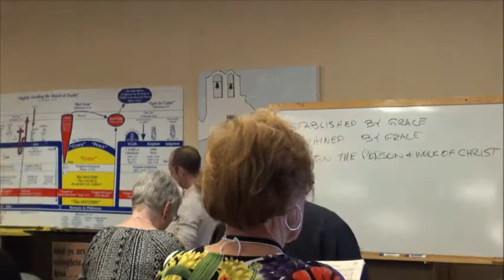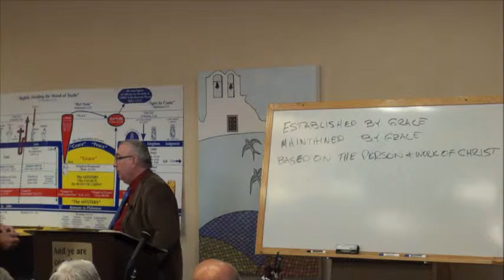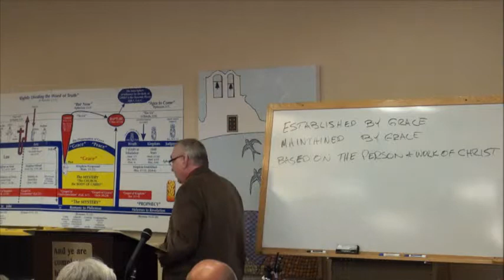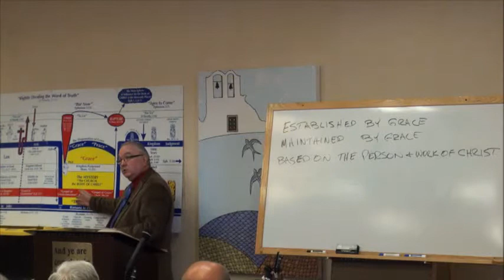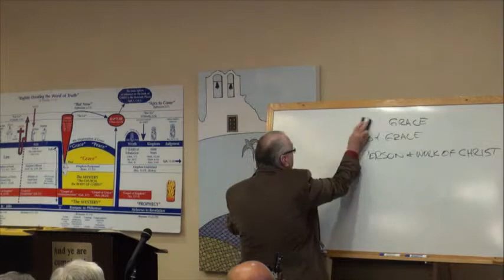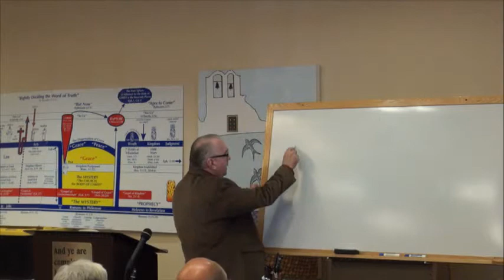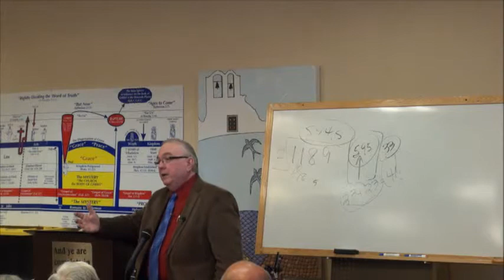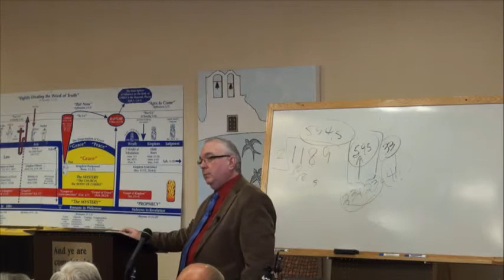What Should We Do with This Information?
Richard Jordan